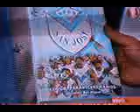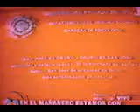TEMIBLE SUCRE EN PROGRAMA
PROGRAMA DE TELE ENTREVISTANDO A LA PODEROSA TEMIBLE SUCRE